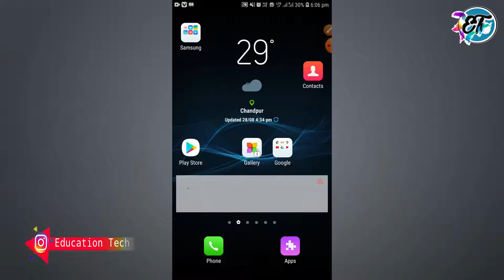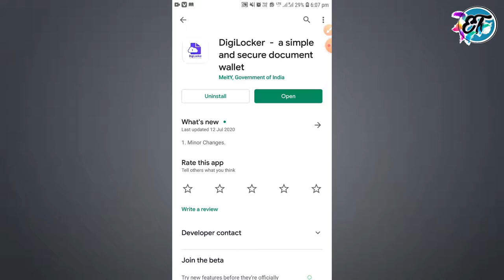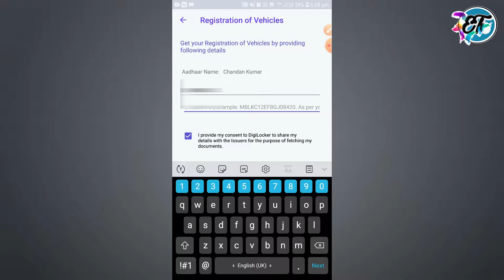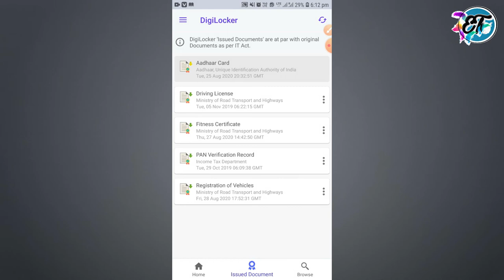How to Downlaod Original RC|How to Downlaod RC Book of Any Vehicle from Mobile in hindi-2020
RC _BOOK_kaise_Download_kare
Hey dosto. today in this we will discussed about to how to download the RC book online
Hagtags:-educationtechnique

MY mini Gorilla Tripode
MY DIGITEK Tripode:-
MY Camera:-
Contact detail:-
For twitter:
Top 10 Most Useful Chrome Extension-2020 |To 10 Chrome extension which you should Try

If you guys find this video helpfully, please give it a thumps up and appreciate it & just make a comment in comment section.
Thanks